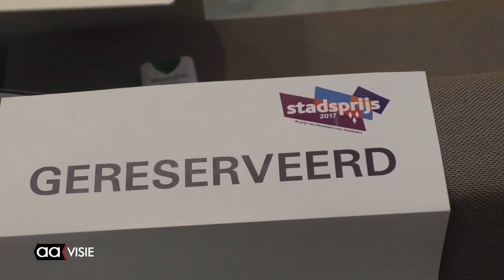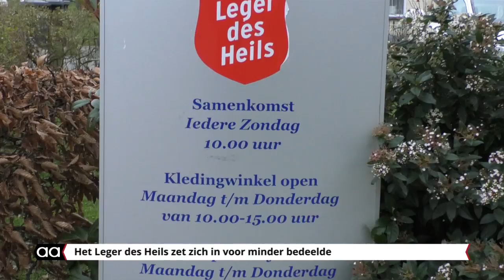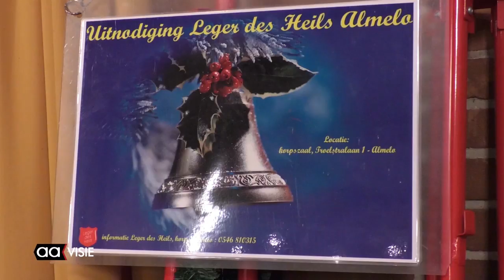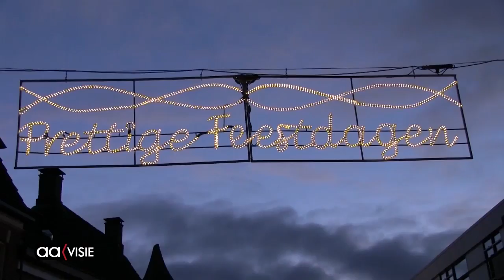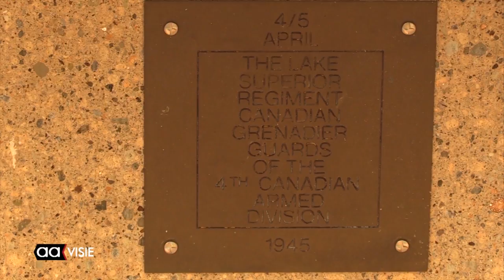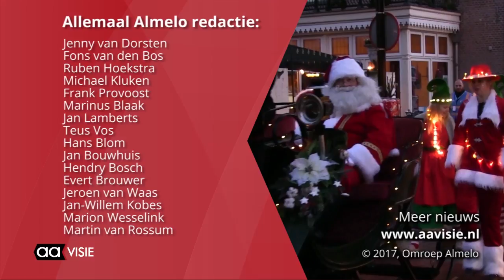Allemaal Almelo - weekendoverzicht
Het weekendoverzicht van Almelo met: Binnenstad in kerstsferen, Huis van Katoen en Nu wint Stadsprijs 2017, Leger des Heils deelt kerstpakketten uit, Herdenkingsbijeenkomst op 't Groenedael, Beeld voor Beeld: Bevrijdingsmonument, Almelo Live: John Hayes en De Kraaien en de Aagenda voor deze week.